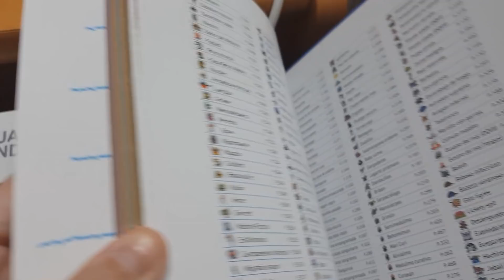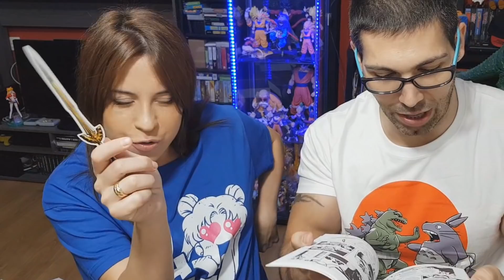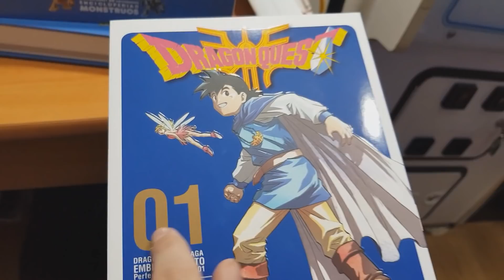¡UNBOXING SORPRESA!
Nos llega un paquete especial de Planeta Comic... ¡que incluye un cofre!